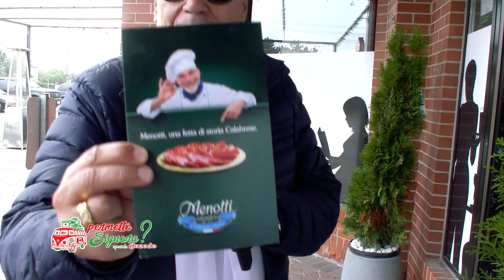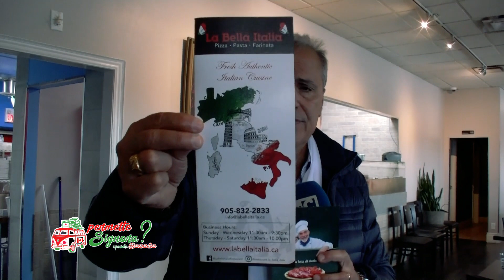Permette Signora Speciale Canada - La bella italia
IN ONDA SU LAC TV CANALE 19 DIGITALE TERRESTRE

Un programma ideato e condotto da:
Pino Gigliotti

Regia:
Carlo Giardino

Riprese:
Lucio Di Dona